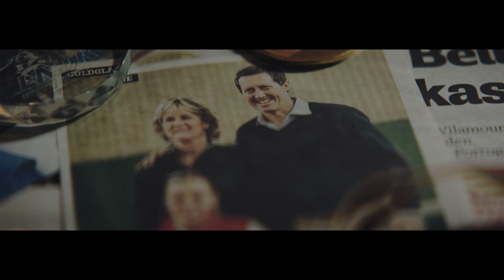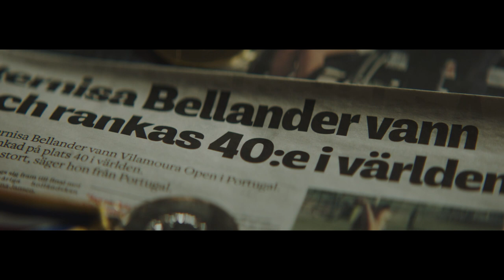Del 2 ”Man ska bara vidare, helt enkelt” – Start Your Impossible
Rebecka Sternisa Bellander är Sveriges bästa rullstolstennisspelare. I en serie på tre avsnitt får vi höra om hennes resa till toppen. Slutligen ställs hon mot den före detta världsettan Jonas Björkman i en tuff duell.
Sveriges Paralympiska Kommitté och Toyota Sverige